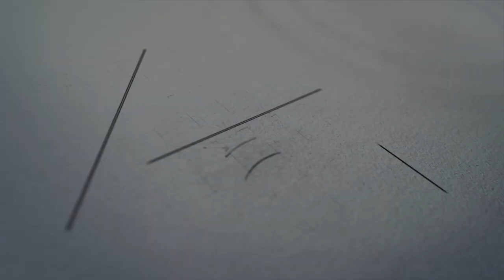Et on creuse - Ep.23 | Astroneer COOP| FR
Astroneer est de retour, et avec lui Guizmo !
On redémarre une aventure en co-op et promis, on ira au bout cette fois ci !